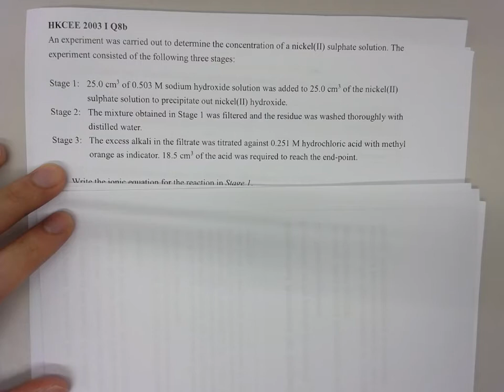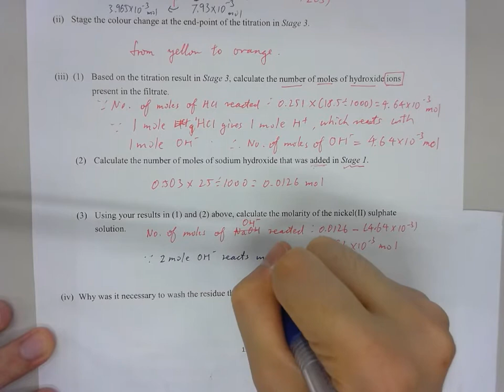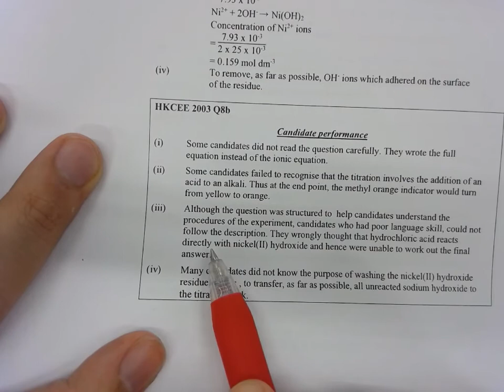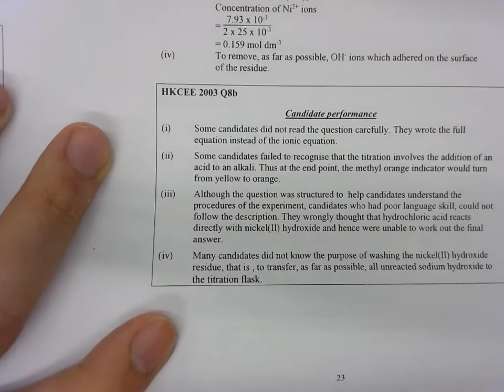Notes P 15 2003 Q8b解題